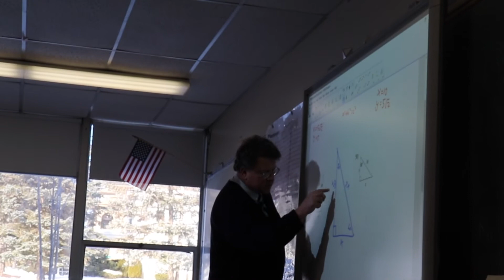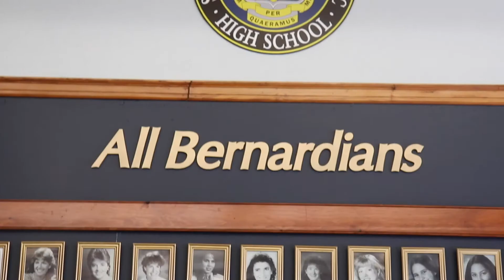St. Bernard's Open House (full length)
Video By Grace Goolsby
Voice Over by Principal Anderson